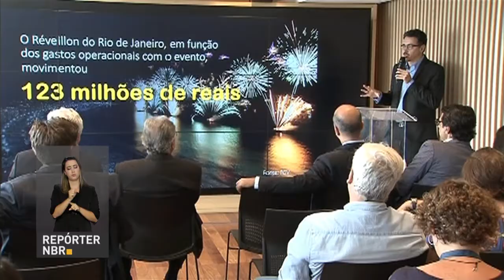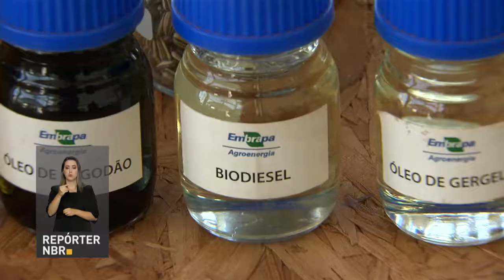BOLETIM REPÓRTER NBR 19h - 3 de janeiro de 2018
BOLETIM REPÓRTER NBR 19h:  A maior festa de Réveillon do País, no Rio de Janeiro, atraiu mais de 700 mil turistas na virada deste ano, que movimentaram mais de R$ 1,82 bilhão com as compras na cidade. O evento inaugurou a agenda do programa federal Rio de Janeiro a Janeiro. E mais: foi sancionada a lei que institui a Política Nacional de Biocombustíveis, conhecida como RenovaBio. Além de incentivar a produção de etanol e biodiesel no país, o programa fixa metas anuais de redução de gases que causam o efeito estufa.